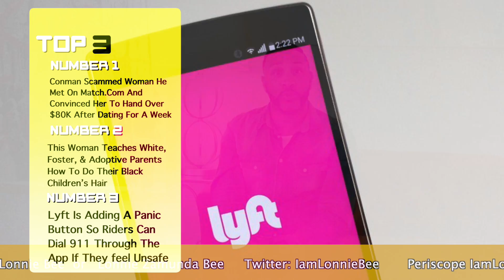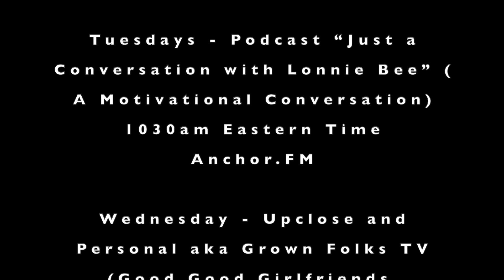Conman Scammed Woman, How To Do Their Black Children’s Hair and Lyft Is Adding A Panic Button Ep8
Are You Keeping up with your Judy on Duty Lonnie Bee

Tuesdays - Podcast “Just a Conversation with Lonnie Bee” ( A Motivational Conversation) 1030am Eastern Time  Anchor.FM

Saturday - A Cup of Tea with Lonnie Bee Youtube Show 1030am Eastern Time

Sunday - A Cup of Tea with Lonnie Bee Youtube Show 1030am Eastern Time

Brooklyn New York - March 22.

New Jersey- March 23
St Louis - March 30 (Sold Out)
Philly - March 31 New Date
Richmond Virginia- April 4 New Date SO!
Baltimore- April 7 (Sold Out)
Baltimore- April 7 (Second Show Added)
Orlando Florida- April 13
New Orleans - April 14
San Francisco- April 28 (Sold Out)
Akron OH - May 18, 2019
Washington DC - June 16, 2019

The Bonus Shows are on sale Now !

The Honor Classes
Chicago - September 7
Baltimore - September 14
Newark New Jersey- September 27
New York - September 28
Orlando- October 5
Houston - October 6
Washington DC - November 2
Philadelphia- Coming Soon